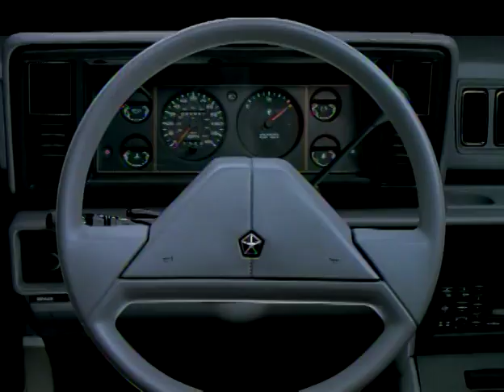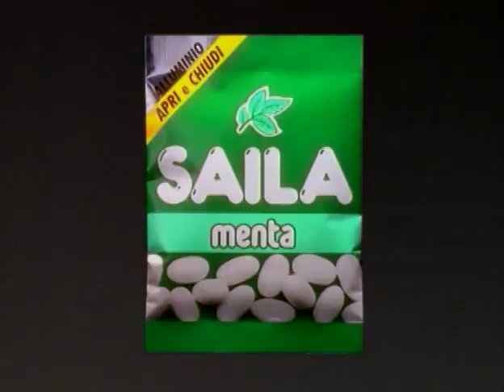PDI Historical Compilation: Morph Reel